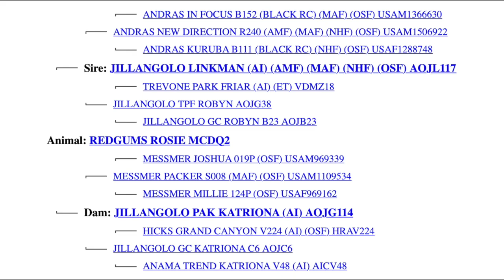Redgums Rosie MCDQ2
Lot 52 Redgums Rosie MCDQ2